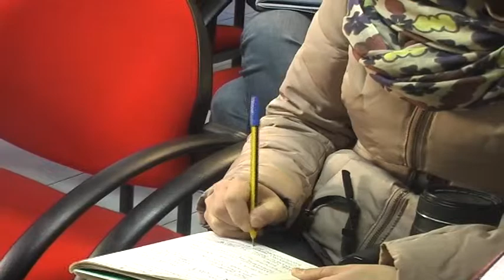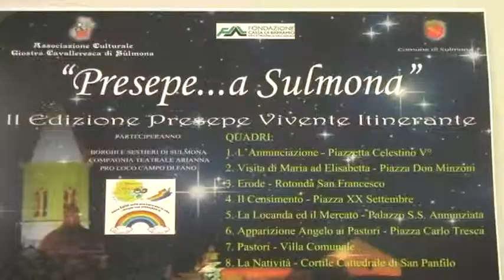ONDA TG 19.12.2014 - PRESEPE